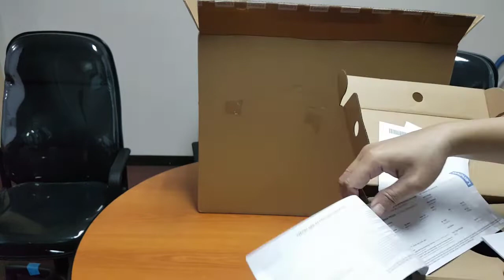Unboxing All in One PC Lenovo V30a-24IIL (Core i3 gen 10, 8/256/1 TB) Windows 10, Tampilan nya OK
Unboxing, PC Lenovo All in One V30a-24IIL Intel Core i3 8GB HDD 1TB WIN10 - 8/1TB+256GBSSD
Unboxing, PC Lenovo All in One V30a-24IIL Intel Core i3 RAM 8 GB, SSD 256, HDD 1 TB, WINDOWS 10

SPESIFIKASI
• Processor
Processor Intel Core i3-1005G1 (1.2Ghz up to 3.4Ghz turbo, 4MB Cache)
•Operating System
Windows 10 Home
•Memory
Ram 8GB DDR4 SODIMM
•Storage
HDD 1TB SATA 7200Rpm 2.5"
• Connectivity
Intel WIFI 9560 ac 2x2
Bluetooth 5.0
• Graphics
Integrated Intel UHD Graphics
• Ports
2x Port USB 3.2 Gen 1,
4x Port USB 2.0,
3 in 1 Card Reader,
HDMI In & HDMI Out
No DVD
• Display
60.45cms (23.8) FHD (1920 x 1080) antiglare, 250 nits
• Camera
720p
• Color Options
Black
INFO TOKO
JakTech

Gear : Samsung Galaxy S7 Flat